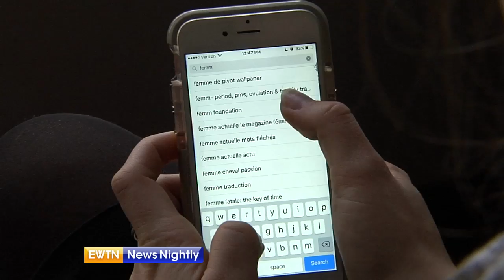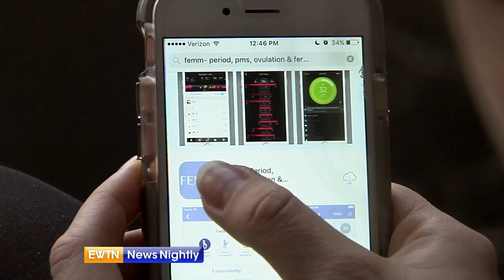FEMM App for Women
A women's organization launches a new app that gives women access to cutting edge research needed to manage their health and fertility.